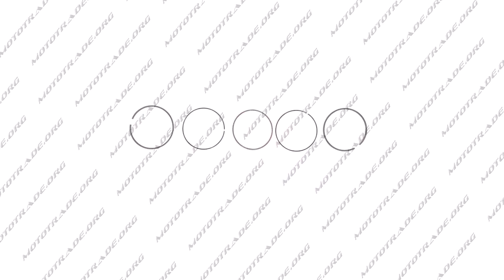K 5487 Кольца Zongshen CB150 0,25 O61,25 OHC оригинал Taiwan SEE, компл